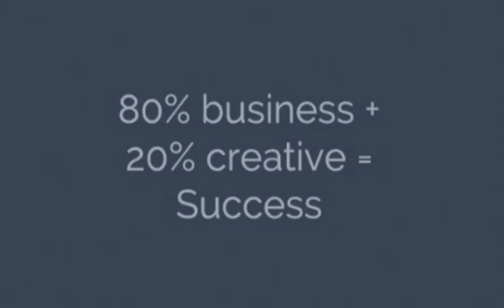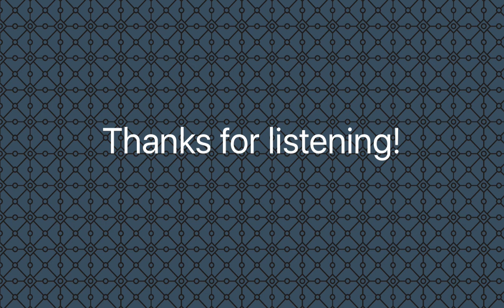EP 022 Podcast | Closing the Sale - Part 2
A lot has changed at Business of Design™ since this episode originally aired. For the latest information and rates on our events and membership, please head Thank you! Team BOD™

Back by popular demand, Aysun Kuck shares her experience servicing Kimberley’s clients and closing consultation sales. This episode is a continuation of EP 014. You asked for it, here’s Aysun one more time.

In this episode we learn:
– the benefits of practicing fabulous follow up and what that means
– what’s in a lead form
– how to get a budget out of clients
– the sweet spot in terms of timing consultations

Business of Design is a coaching community for independent interior designers. By becoming a member, you can not only experience the benefits of our design management courses, you can continue to learn and be inspired by our live monthly webinars, connect at our BOD conference events, and share insights from Kimberley’s own practice.